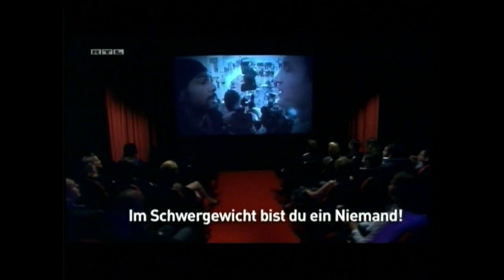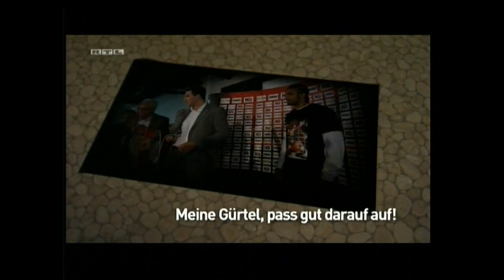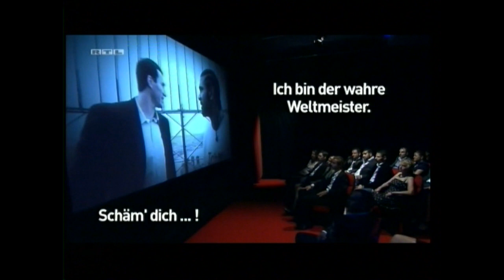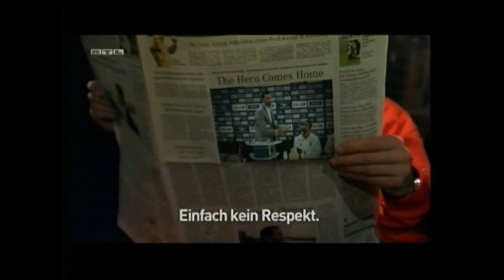W.Klitschko vs D.Haye Worldchampionship Walk In Soccer Arena Hamburg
W.Klitschko vs D.Haye Worldchampionship Walk In Soccer Arena Imtech Hamburg am 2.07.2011